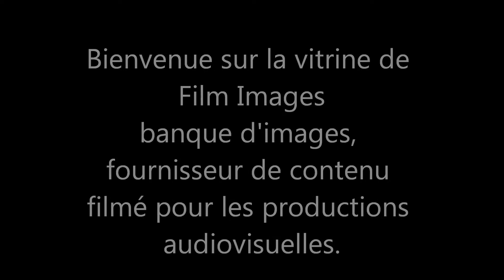Film Images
Quelques exemples des thématiques présentes au catalogue. Captures d'écran de séquences fournies et diffusées récemment dans des productions audiovisuelles. Et captures d'écran de quelques pages du site.